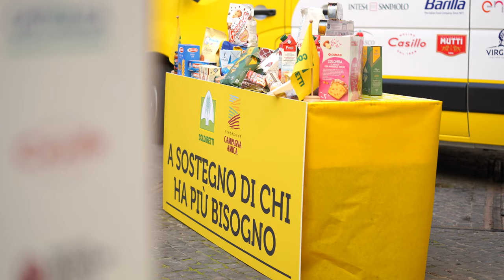"A sostegno di chi ha più bisogno", presentazione dell'iniziativa di solidarietà alimentare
Palazzo Chigi, 29/03/2021 - Il Presidente del Consiglio, Mario Draghi, alla presentazione di “A sostegno di chi ha più bisogno”, iniziativa promossa da Coldiretti, Filiera Italia e Campagna amica, con il patrocinio della Presidenza del Consiglio dei Ministri.